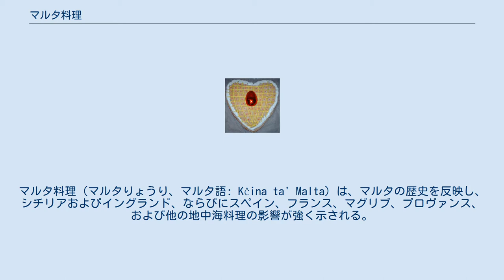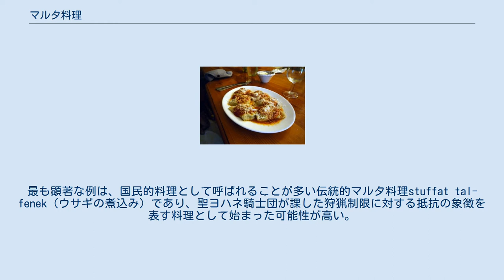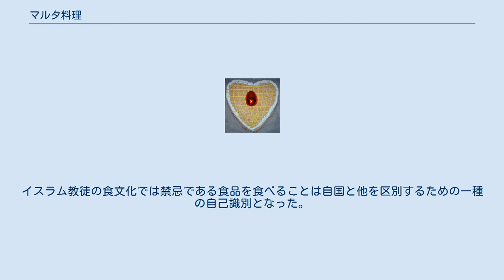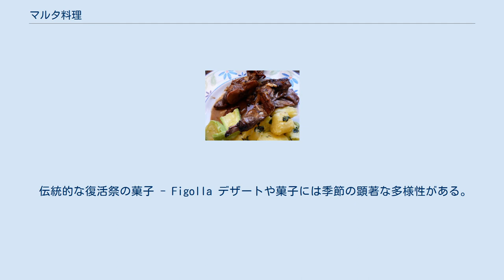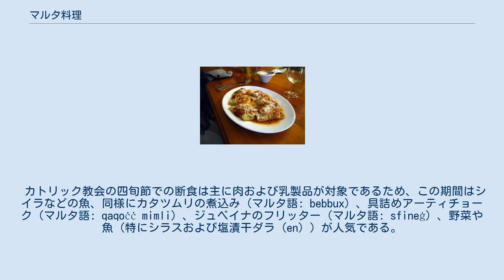マルタ料理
マルタ料理（マルタりょうり、マルタ語: Kċina ta' Malta）は、マルタの歴史を反映し、シチリアおよびイングランド、ならびにスペイン、フランス、マグリブ、プロヴァンス、および他の地中海料理の影響が強く示される。
食糧のほとんどを輸入しなければならず、重要な貿易経路の途中に位置し、島を支配する在留外国人勢力に料理を提供する必要があることにより、マルタ料理は海外の影響を受け入れた。
伝統的なマルタのウサギの蒸し煮（fenek）は、国民的料理とされることが多い。
 マルタの歴史と地理は、マルタ料理に重大な影響を与えた。
食糧のほとんどを輸入しなければならず、重要な貿易経路の途中に位置し、島を支配する在留外国人勢力に料理を提供する必要があることにより、マルタ料理は遠い昔から海外の影響を受け入れた。
海外の料理と味を吸収し、アレンジして受け入れた。
イタリア（特にシチリア）、中東およびアラブの食品は強い影響を及ぼし、マルタの聖ヨハネ騎士団と近年の英国統治が遠く離れた地からの要素をもたらした。
 騎士団はヨーロッパの多くの国々（特にフランス、イタリアおよびスペイン）で歓迎され、これらの国々からの影響を持ち帰った。
たとえば、たっぷりのニンニク、ハーブ、およびトマトと魚を煮込むブイヨン、アリオッタをマルタのブイヤベースに取り入れた。
騎士団の交流と富はまた、新世界からの食品をもたらした。
マルタはヨーロッパで（スペインに次いで）チョコレートを最初期に味わった国の1つと考えられている。
 イギリス軍の駐留は、駐屯隊とその家族向け、のちにはイギリスからの多くの観光客向けの需要を意味した。
英国マスタード、ボブリル、HPソースおよびウスターソースのようなイギリスの食品、調味料、ソースは、今もわずかであるがマルタの調理に普及している。
他の輸入品は名目のみであった。
マルタ語の「aljoli」は外来語のようであるが、マルタでのこのソースにはアイオリソースのように卵黄は使われず、替わりにハーブ、オリーブ、アンチョビおよびオリーブ・オイルで作る。
同様に、マルタ語の「taġen」はタジン鍋のマルタ語「tajine」に関連しているが、金属製フライパンだけを意味する。
 ワインとニンニクで炒めたウサギ肉 マルタ料理の発展には独自性に関連する多くの転機がある。
最も顕著な例は、国民的料理として呼ばれることが多い伝統的マルタ料理stuffat tal-fenek（ウサギの煮込み）であり、聖ヨハネ騎士団が課した狩猟制限に対する抵抗の象徴を表す料理として始まった可能性が高い。
18世紀後半に制限が解除された後、フランスの騎士団のおかげてフランスから取り入れた技術でウサギは家畜化され、原産種が増加して安価となったことによりこの料理は人気となった。
 豚肉が人気であり様々な料理に使われることは、マルタがキリスト教諸国の境界に位置することに起因する。
イスラム教徒の食文化では禁忌である食品を食べることは自国と他を区別するための一種の自己識別となった。
豚肉料理（切り身または詰め物入り豚バラ肉のグリル）やマルタ・ソーセージ材料を豚肉がほぼ独占することに加えて、Kawlata（野菜スープ）やross il-forn（焼き飯）のような料理の具に豚肉を使うことは、数世紀にわたってマルタ固有の料理の慣習となった。
 オーストリアがEU議長国であった2006年のイベントCafé Europeで「代表」するマルタのペイストリーにMaqrutが選ばれた。
 フレッシュまたは加塩熟成チーズ（ジュベイナ）の品揃え ゴゾ島のラビオリ（Gozitan ravjul） マルタの領土は狭いが、地域により多様性がある。
これは特にゴゾ島でみられる。
ゴゾチーズ（ġbejna t'Għawdex）および、ジャガイモやジュベイナと卵、粉チーズ、トマト、アンチョビ、オリーブ、リコッタおよびマルタソーセージや他の様々な食材を乗せたまたは詰めたフラットブレッド、ftira Għawdxijaなどの名称から明らかである。
 他のゴゾ島特有の料理にはゴゾチーズの食材利用があり、たとえばラビオリでリコッタの替わりのフィリングに使う。
 伝統的な復活祭の菓子 - Figolla デザートや菓子には季節の顕著な多様性がある。
Prinjolata、Kwareżimal、karamelli tal-ħarrub、ftira tar-Randan、figollaおよびqagħaq tal-għaselはすべて特定の季節に関連した菓子である...